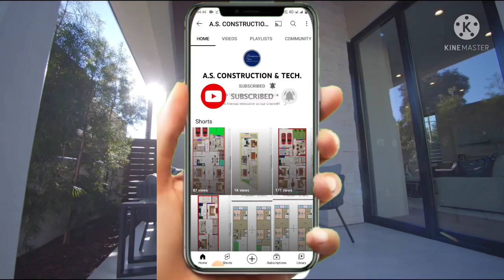15' x 32' (53gaj) house plan with two shops 480sqft 1bhk house plan with two shops (Hindi/Urdu).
15' x 32' (53gaj) house plan with two shops 480sqft 1bhk house plan with two shops (Hindi/Urdu).